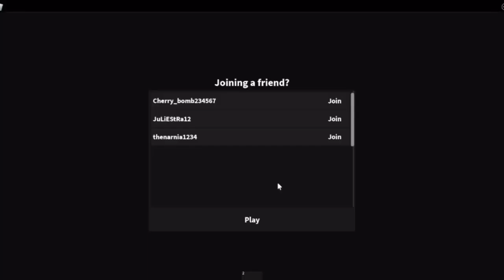Murder Munchery ft. Julie + Laggy Layla | Roblox